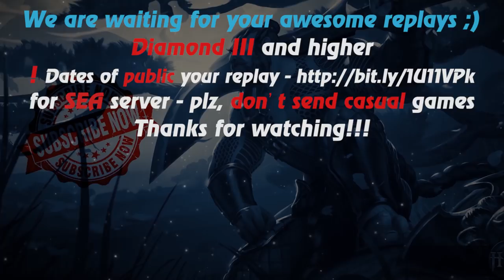HoN - Gauntlet - 🇫🇮 Lala`Land Legendary I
Music at the end: anthem of  Finland